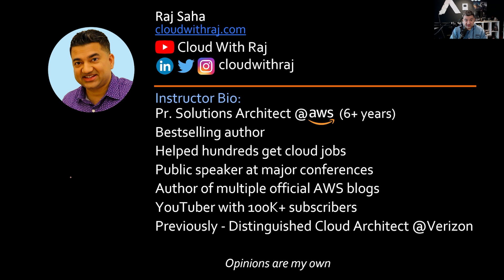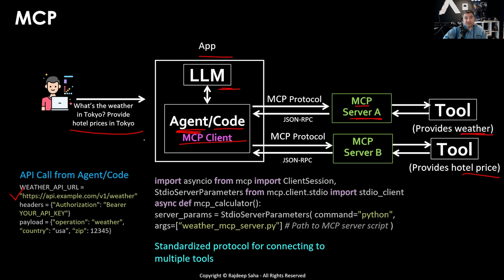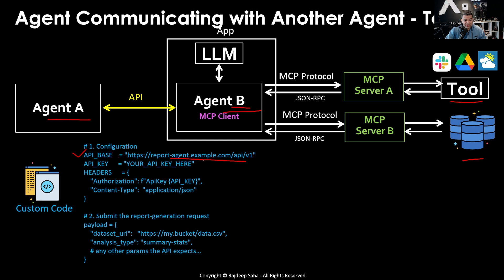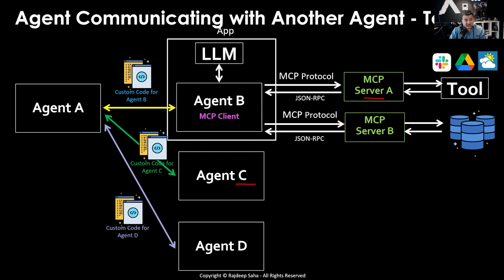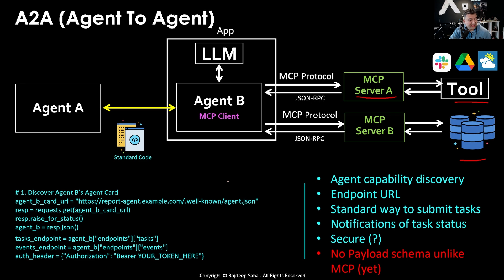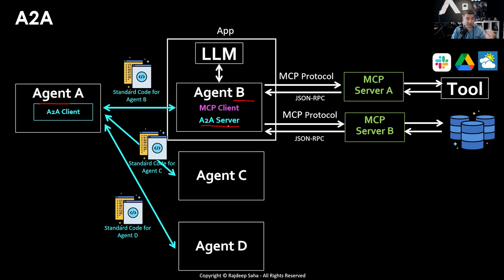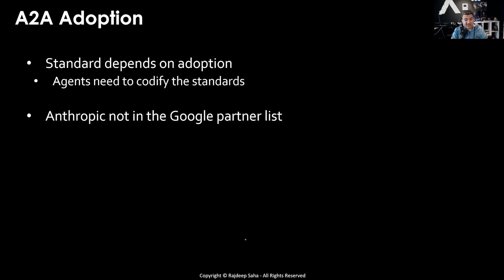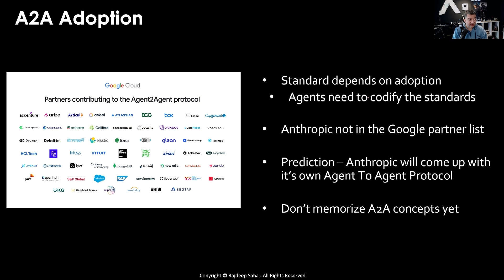A2A Vs MCP - Do You Need Both Agent2Agent and Model Context Protocol?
A2A (Agent 2 Agent) is a new standard released by Google. How does it work with MCP (Model Context Protocol) - do one need another, are they against each other? Let's find out